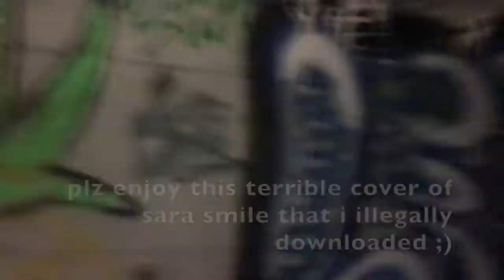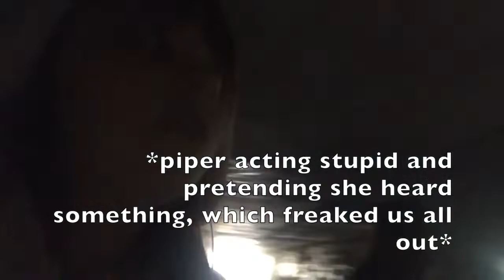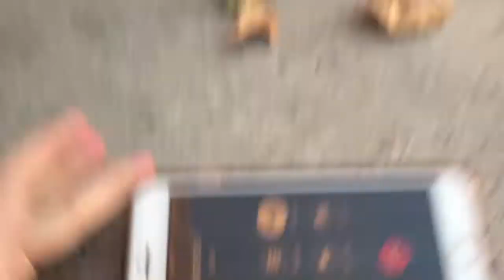thoughts on tanacon...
hey this one is good i think
xx, electra